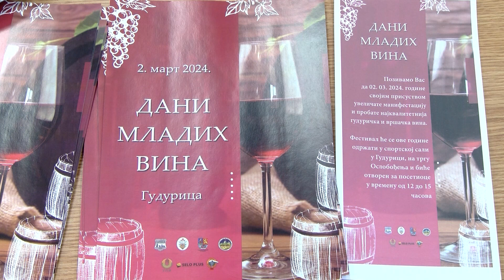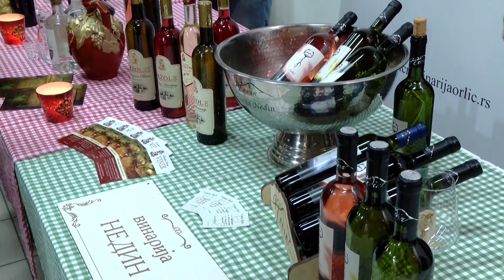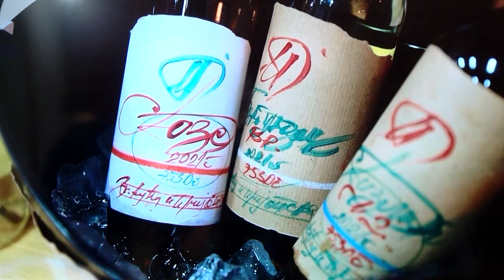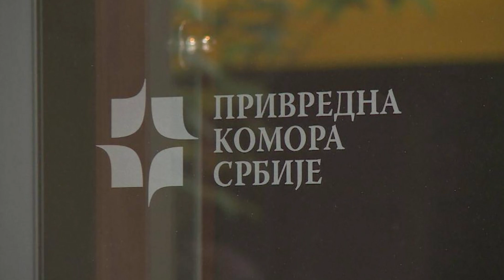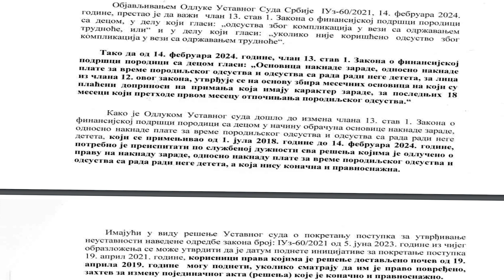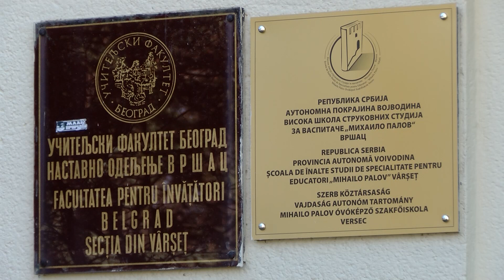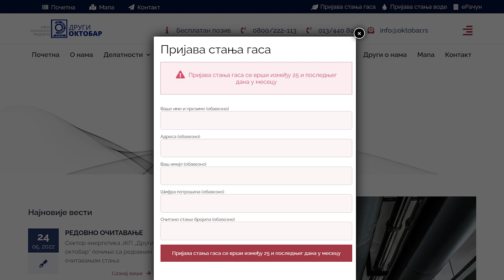DNEVNIK ZA 27. FEBRUAR 2024.